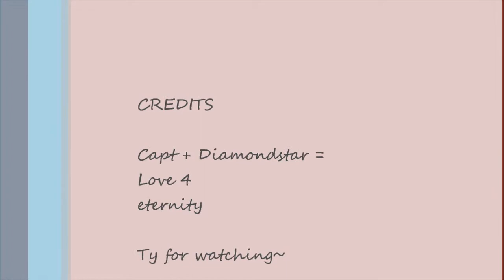Fiesta online: 2011 Wedding on Cypion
Capt+Diamondstar :) dont own song